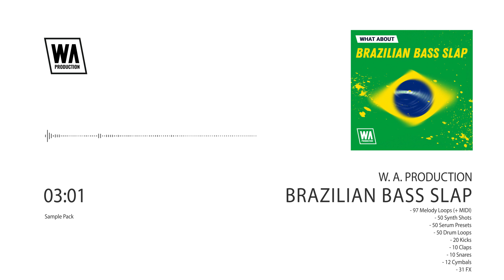Dynoro / Alok Style Presets, Melodies & Drums | Brazilian Bass Slap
Made for the main stage, there's not much bigger than Brazilian Bass. Mixing in Slap House elements, we built Brazilian Bass Slap to give you the best of both worlds: the groove elements of Brazilian Bass with the recognizable plucky bounciness of Slap House. The result? What About: Brazilian Bass Slap from W.A. Production!

With more than 420 loops, one-shots, and Serum presets, What About: Brazilian Bass Slap covers all the elements needed for a banging track. Huge Synth Shots, catchy Melody Loops (with MIDI), snappy Percussion Loops and one-shots, and earth-shaking FX to build a complete release.

Looking for inspiration, or just wanting to inject some fresh sounds into your production? Look no further than What About: Brazilian Bass Slap!

Product details:

- 97 Melody Loops (+ MIDI)
- 50 Synth Shots
- 50 Serum Presets
- 50 Drum Loops
- 20 Kicks
- 10 Claps
- 10 Snares
- 12 Cymbals
- 31 FX